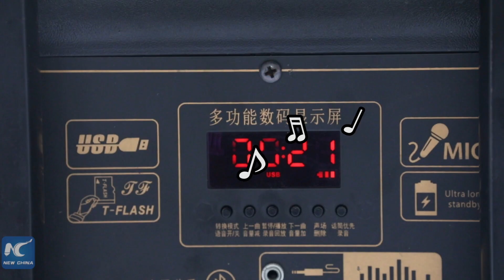Vlog of China's grassroots official on poverty relief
Yang Yuanzhong has worked for poverty alleviation at Shuangsheng village in Shaanxi, NW China, for six years. He led this once poor, remote village out of poverty in 2017. In this Vlog, he tells how this was possible...